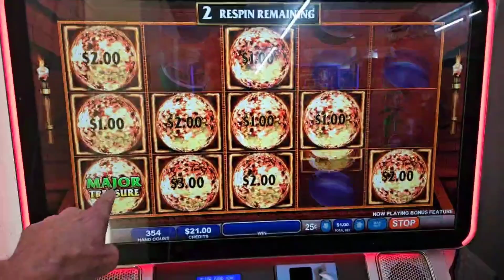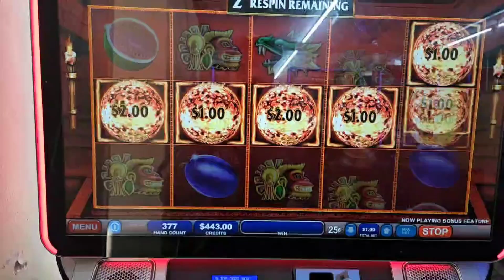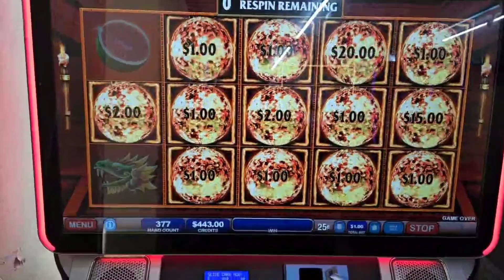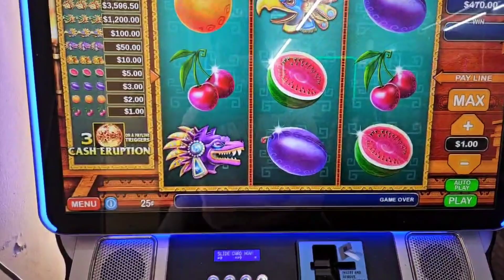MAJOR💥Cash ERUPTION💥Georgia Skills game💲💸💥🚨🚨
MAJOR
MINOR
BOOM
BONUS
SLOTS
HANDPAY
Georgia Skills game
Georgia lottery
Huge Slot wins
the Gambler after dark
Slots after Dark
Gambler nation